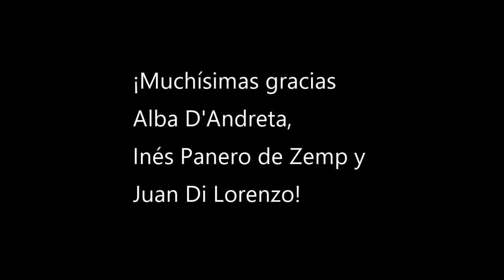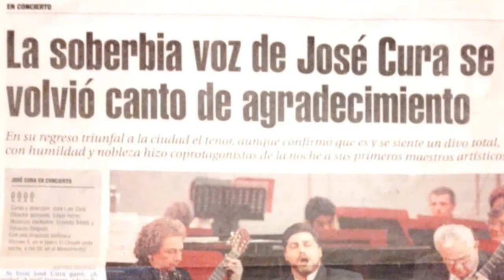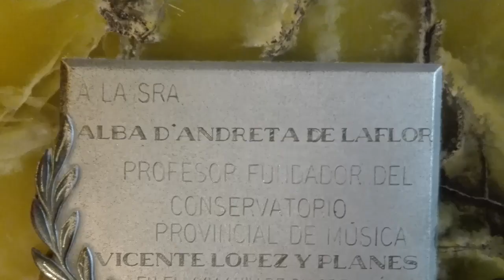Homenaje a Inés Panero de Zemp, Alba D'Andreta y Juan Di Lorenzo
Agradezco a Inés Panero de  Zemp, Alba D'Andreta y Juan Di Lorenzo por las fotos que aportaron para este proyecto. También a sus familiares y alumnos que colaboraron enviandome fotos con Inés, Alba y Juan.
Cada foto  la considero un documento, un material valioso, testimonio de años donde no se hacían tantas fotografías, casi todas son en papel.
Se omitió por error una foto de Juan Di Lorenzo con Hernán Navarro, mil disculpas!!

Presentación de entrevistas "Tres guitarristas de Rosario" del 2010 publicadas por la Editorial de la Municipalidad de Rosario.
Presentación: Museo Estévez de Rosario 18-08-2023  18hs.
Intérpretes: Pepe Ferrer y Mariano Mattar.

-El día 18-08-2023 el Concejo Municipal de Rosario decretó por unanimidad "Artistas distinguidos de la ciudad de Rosario" a Inés Panero de Zemp, Alba D'Andreta y Juan Di Lorenzo. Alba asistió al museo Estévez y recibió en mano el diploma de la Municipalidad. Claudio Zemp (hijo de Inés) y Mónica Spuches (sobrina de Juan) lo recibieron en nombre de sus familiares.

Contacto instagram: gustavodangeloguitarra